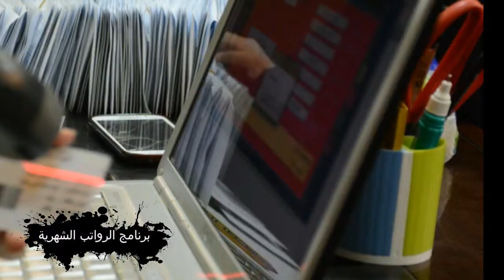مؤسسة اليتيم الخيرية - مقطع فيديوي يوضح أهم الانشطة والبرامج التي تقدمها المؤسسة للأيتام-2018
مؤسسة اليتيم الخيرية توضح من خلال مقطع فيديوي أهم البرامج والنشاطات التي تقدمها للأيتام المسجلين لديها - النجف الأشرف - 2018